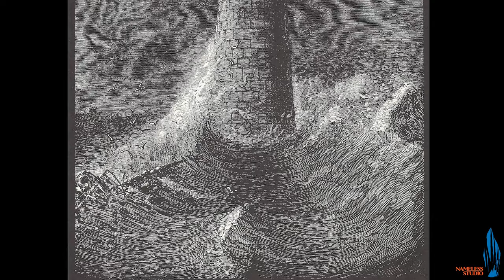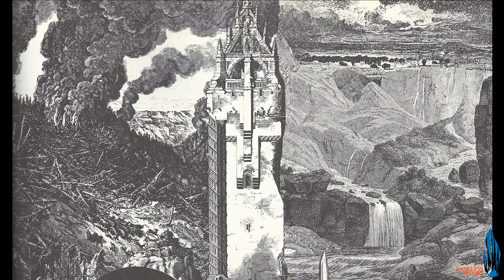The Cosmic Bicycle By Sätty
In the artist's library is a video series focusing on artists and their printed works.

Introduction By: Thomas Albright
Published 1971 by Sätty and Straight Arrow Books

"Sätty (Wilfried Podriech) was born in Bremen, Germany, in 1939. As a child he played in the ruins of the city, which was heavily bombed during World War Two. After three years of apprenticeship in mechanical engineering, he worked in Canada, then moved to San Francisco in 1961. For a few years he worked as a steward on the Pacific cruise ships of the Matson Line, and later as a heating and ventilating systems designer.

In San Francisco he lived in North Beach, and associated with artists and bohemians of the Beat Generation. Since childhood he had demonstrated artistic potential. In 1966, inspired by the openness and creativity of San Francisco’s emergent Hippie culture, he began making pictorial collages. Some of these were sold as poster size prints, which were then very popular. He became a prolific artist, concerned with fine technique and with expression of the broadest range of human experience. He intended his art to engage the imagination and counteract the pernicious stimulus-response programming of media advertising.

Sätty created many colorful artworks and lithographic prints, and hundreds of black and white collages. During the 1970s many were used as illustrations in both the counter culture and establishment periodicals. He produced two collage books, The Cosmic Bicycle and Time Zone, a pictorial allegory. He created illustrations for the comprehensive treatise, The Annotated Dracula and for The Illustrated Edgar Allen Poe, a book of stories he selected. During the late 1970s until his death in 1982, he produced numerous collages inspired by events in San Francisco’s often dramatic, unruly history, from the Gold Rush to the 1890s. Many of these occasionally bizarre images have recently been published in Visions of Frisco, by Regent Press, Berkeley.

In a review of Sätty’s art, S.F. Chronicle art critic Thomas Albright stated, “His work evidenced his Germanic roots with a somber, dreamlike realm of utopian, surrealist fantasy spiced by disarming accents of the bizarre and grotesque.” His art has been exhibited in many galleries and museums, including the San Francisco Museum of Modern Art; the Museum of Modern Art, New York; the Boston Museum of Fine Arts; the National Museum of Art, Belgrade; and the National Museum, Warsaw."

-by Walter Medeiros, The Archive of Counter Culture Art. (via I Want You Magazine)